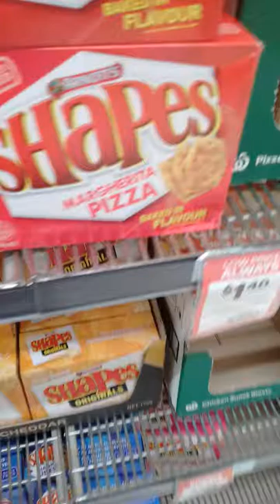adam spong blog presents milo and cream biscuit isle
adam spong  blogs presents milo and cream  biscuit isle